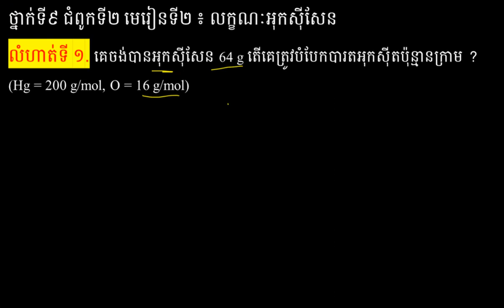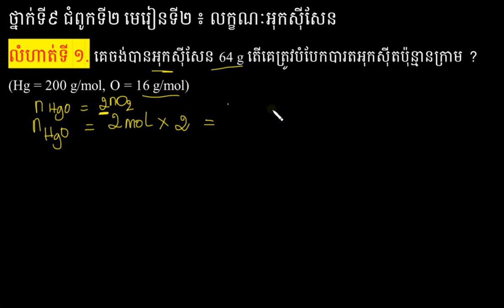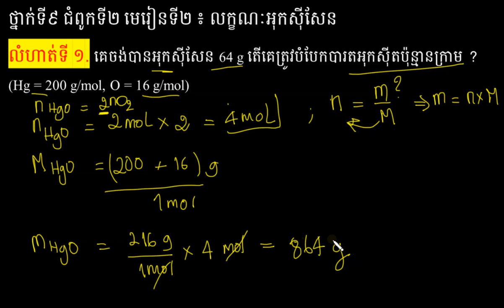លក្ខណៈអុកស៊ីសែន|គីមីវិទ្យា|រំលឹកលំហាត់ (កម្មវិធីសិក្សាថ្មី)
ជំពូកទី២ មេរៀនទី២ ទំព័រទី ១២៧
ដកស្រង់ចេញពីឯកសារថ្នាក់វិទ្យាល័យរបស់ក្រសួងអប់រំ យុវជន និងកីឡា រួមនិងឯកសាពាក់ព័ន្ធផ្សេងៗ
ជំនួយដល់ការសិក្សាដល់ប្អូនៗសិក្សានុសិស្សថ្នាក់វិទ្យាល័យ។
គោលបំណងចែករំលែកចំណេះដឹងវិទ្យាសាស្ត្រ